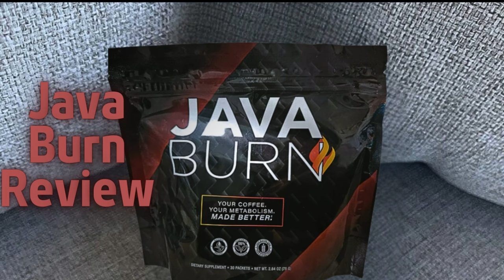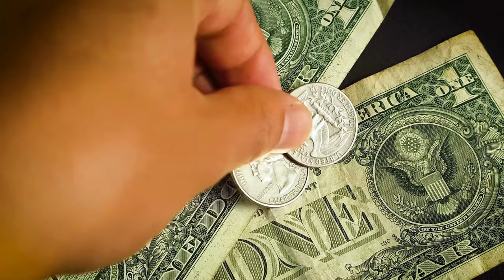Java Burn (Customer Review) Java Burn Review - Java Burn Weight Loss Reviews - Java Burn Coffee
Take a look at my java burn customer review. Don’t miss out!

Java Burn Review

Welcome to our detailed review of Java Burn, a revolutionary weight loss supplement designed to supercharge your metabolism and help you shed those extra pounds. If you're curious about Java Burn reviews, ingredients, or simply want to know if Java Burn works, you're in the right place. In this video, we'll explore everything you need to know about this innovative supplement, including its benefits and real customer reviews.

📌 Product Presentation
Java Burn is a cutting-edge weight loss supplement designed to be mixed with your morning coffee. This unique formula combines natural ingredients that are known to boost metabolism, enhance fat burning, and increase energy levels. By incorporating Java Burn into your daily routine, you can transform your regular coffee into a powerful fat-burning beverage.

🌟 Key Features of Java Burn:
Easy to Use: Simply mix Java Burn with your morning coffee for a convenient weight loss solution.

💬 FAQs about Java Burn

Java Burn is a weight loss supplement designed to be mixed with your coffee, using a blend of natural ingredients to boost metabolism and enhance fat burning.

❓ What are the Java Burn ingredients?
Java Burn contains a blend of natural ingredients known for their effectiveness in supporting weight loss.

❓ Does Java Burn work?
Yes, Java Burn has been formulated with scientifically backed ingredients to support weight loss. Many users have reported positive results and significant weight loss.

❓ How does Java Burn work?
Java Burn works by combining natural ingredients that enhance your metabolism and fat-burning processes, helping you lose weight more efficiently.

❓ Where to buy Java Burn?
You can buy Java Burn from the official website to ensure you receive the genuine product and any special offers available.

❓ What is the price of Java Burn?
The price of Java Burn varies based on the package and any promotions.

❓ Are there any customer reviews for Java Burn?
Yes, there are numerous customer reviews available on the official website and other review platforms. Many users have shared their positive experiences and the results they have achieved with Java Burn.

🛒 Try Java Burn Today!
Ready to start your weight loss journey with Java Burn? You can find more information and purchase it directly from the official website. Ensure you get the authentic product by buying from trusted sources. Images and videos used in this video are for illustrative purposes only. I may receive compensation if you choose to purchase the product through the links provided within this video.

Key Moments
0:00 - Java Burn Order
1:54 - Java Burn Where to Buy
2:07 - Java Burn 2024
2:22 - Does Java Burn Work
2:42 - Java Burn Benefits
3:17 - Java Burn Supplement
3:34 - Java Burn Really Works
3:52 - Java Burn US